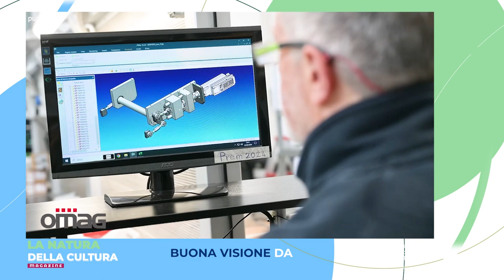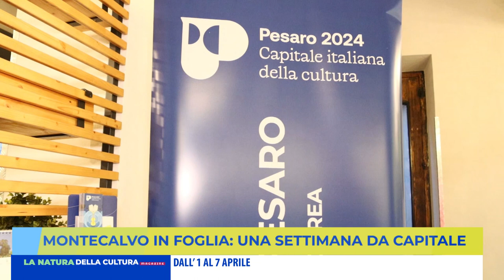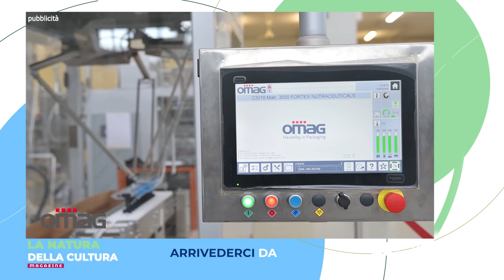LA NATURA DELLA CULTURA MAGAZINE - 3 APRILE 2024